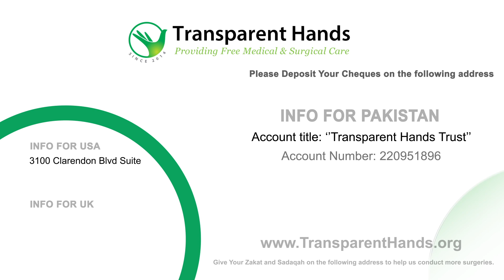You introduced Muhammad Kashaan to the world of sounds | Muhammad Kashaan's Success Story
Muhammad Kashaan, a five-year-old resident of Charsadda, had sensorineural hearing loss since birth. His parents took him to the hospital for his checkup. The doctor, after evaluation, advised Muhammad Kashaan to undergo cochlear implant surgery. He was admitted to National Hospital, Lahore. His operation was performed by Dr. Naveed Aslam on 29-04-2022 and the internal component was fixed. The surgery was successful and Muhammad Kashaan was discharged the same day in a stable condition. The external component will be fixed after six weeks.